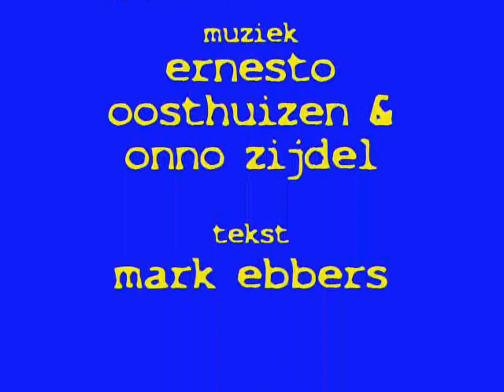De Gracht - Nik (Watermolen Groenlo)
Het jochie voor wie het nummer als baby geschreven is, is één van de kinderen. Maar met terugwerkende kracht is het ook voor zijn klasgenootjes.

Lyrics:

Je hebt er nooit om gevraagd
Maar je was er opeens
Zonder een naam en zonder verleden
Tot iemand zei: Kijk eens naar mij
Hij is goed gezond en hij lijkt heel tevreden

De straat is de wereld
De stad het heelal
Je ziet van alles maar niets heeft een naam
Je hoort ze praten maar alleen gelaten
Hoor je het lied van de wind door het raam

En ze zullen zeggen dat je op moet letten
En werk verzetten en stil moet zijn
En ze zullen zeggen dat je uit moet kijken
En netjes lijken want je bent nog klein

Ze willen alles van je weten
Alles vragen en alles meten
Op alles moet een antwoord komen
Om je snel en kundig klaar te stomen
Met hun mooie plannen te verwennen
Aan je nummer altijd te herkennen
Maar laat ze nooit je dromen zien
Je brieven aan de bomen zien

En de aardige man
In zijn peperdure stoel
Zal zeggen dat je veel meer kan
Of je begrijpt wat hij bedoelt
Maar in zijn boek staat dat je dom bent
Anders kost je veel te veel
Hij weet dat je niet stom bent
Alleen maar wat misdeeld
Het is de politiek, zegt ie
En hij kan er niets aan doen
Het is de maatschappij, zegt ie
Veel slechter nog dan toen

'Nik' staat in deze uitvoering op het album 'De Vogelstraat' van De Gracht.

copyright mark ebbers, ernesto oosthuizen, onno zijdel